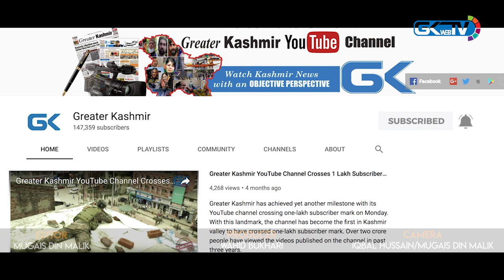Paper mâché: Moulding paper into decorative art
Paper mâché is a delicate but highly decorative art introduced to Kashmir six centuries ago. This craft involves the use of paper pulp for creating beautiful artefacts which are later sold in local and international markets. However, craftspeople rue that the art form is dying.